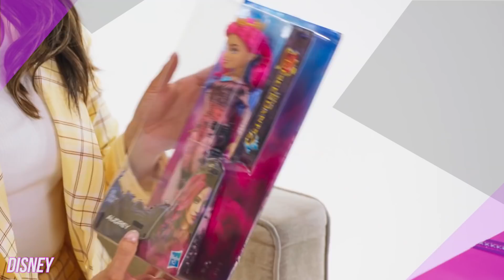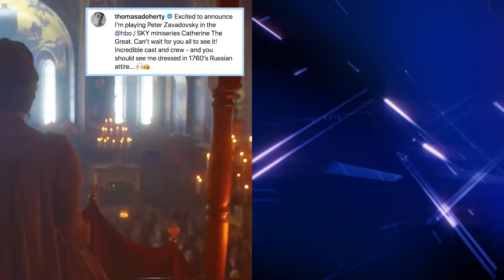Descendants 3 Cast From Poorest To Richest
Descendants cast net worth ranked.

There’s no doubt that the stars of “Descendants 3” are now super famous! These Disney stars were launched into stardom at a young age. And with fame usually comes a lot of money! The stars of “Descendants 3” are all doing really well when it comes to their net worth. From starring in movies and TV shows to earning money from social media, these stars are rolling in dough! But have you ever wondered exactly how much these actors are worth? You don’t have to wonder anymore!

In this video, we look at the net worth of ten “Descendants 3” cast members. The person who is worth the most may totally shock you! Find out the net worth of stars like Mitchell Hope, Booboo Stewart, Sofia Carson, and Dove Cameron in this latest video from TheThings.